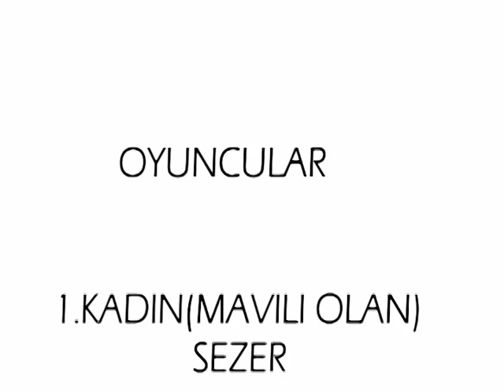KUMA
Bir düğün sonrasında çektiğimiz bu ortaoyunu sizlerle paylaşmak istedik.Neyazık ki günümüzde hala bu tür olaylar gerçekleşmektedir.Bizde bunu hem eğlence, hemde bir eleştiri olarak oluşturduk.iyi seyirler...
                              Sezer KARABULUT